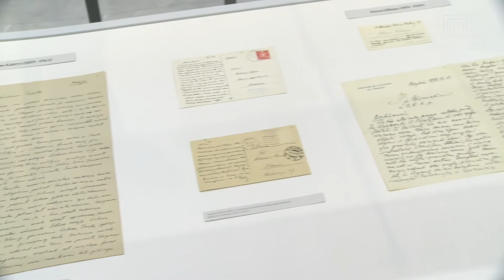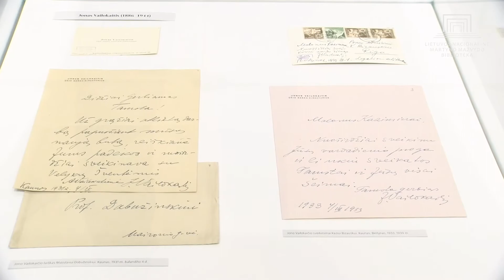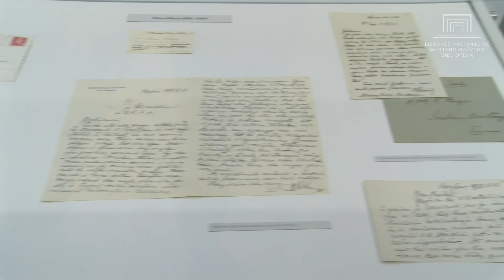Vasario 16-osios Nepriklausomybės Akto originalo faksimilės paroda nacionalinėje bibliotekoje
Vasario 16-osios Nepriklausomybės Akto originalo faksimilė toliau eksponuojama Nacionalinėje Martyno Mažvydo bibliotekoje. Bibliotekos ir parodos lankytojai ne mažiau nei pačiu Vasario 16-osios Aktu domisi kitais kartu eksponuojamais dokumentais, bylojančiais ne tik apie to meto istorines realijas, bet ir apie  profesinį ar asmeninį Nepriklausomybės Akto signatarų gyvenimą. Lankytojai turi galimybę perskaityti Jono Basanavičiaus ranka rašytus laiškus, Antano Smetonos ir Jokūbo Šerno laiškus rašytojui Liudui Girai, pamatyti Lietuvos Respublikos užsienio reikalų ministerijai Kazio Bizausko pateiktų reprezentacijos išlaidų sąskaitas, Jono Vileišio ranka rašytus atsiminimus ar Jono Vailokaičio padėką Mstislavui Dobužinskiui „už gražiai atliktą darbą papuošiant mūsų naują butą“.  Šiuos ir kitus dokumentus, jų atsiradimo ir saugojimo Nacionalinėje bibliotekoje aplinkybes trumpai pristato Nacionalinės bibliotekos Informacijos išteklių departamento vadovė Jolita Steponaitienė ir Retų knygų ir rankraščių skyriaus vadovė Rima Dirsytė.